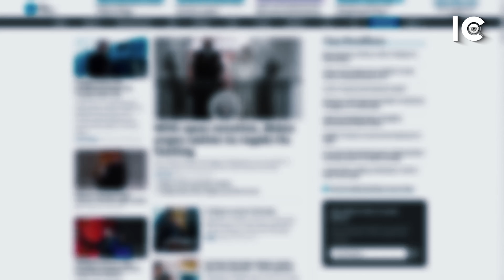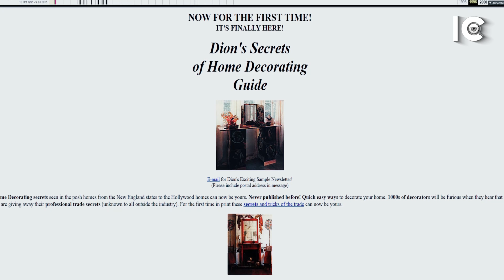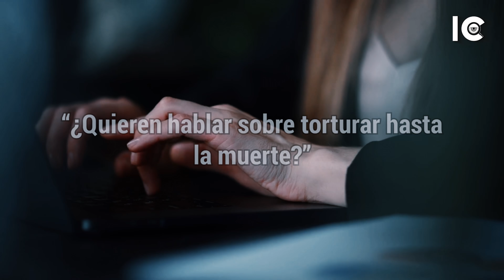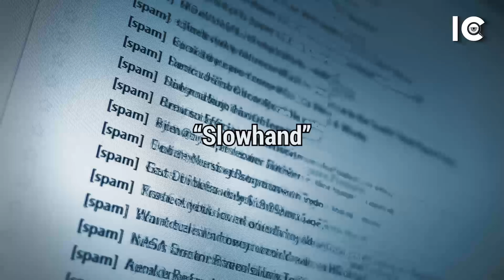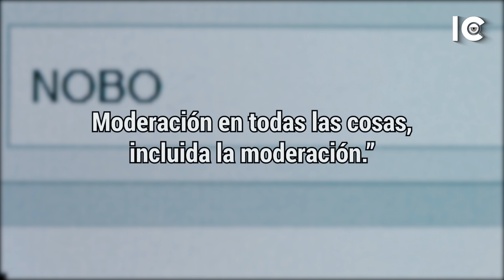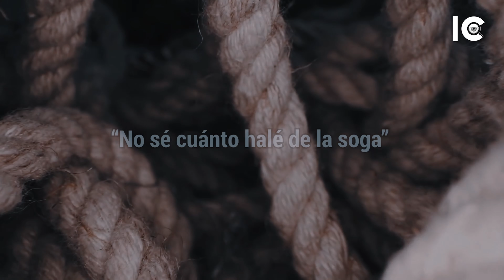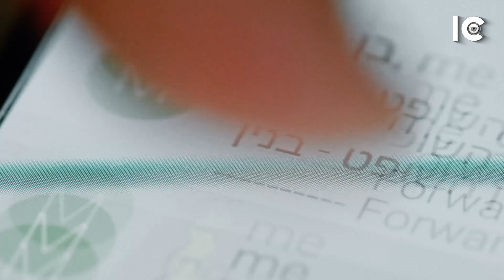RESUELTO - La PRIMERA MUJER que conoció a su ASESINO en INTERNET -Sus DESEOS terminaron en ASESINATO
¡Hola a todos! bienvenidos al quinto episodio de la primer temporada 2022 de Investigadores criminales.

Locutores y periodistas en el ámbito profesional dedicados exclusivamente a temas de criminalística.